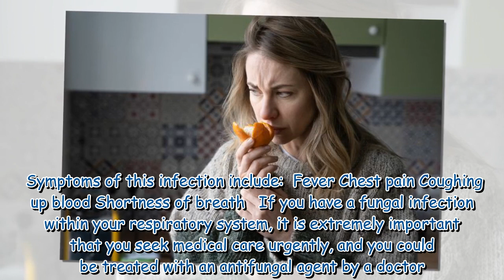Lesser known symptoms in your nose that could be sign of six serious illnesses